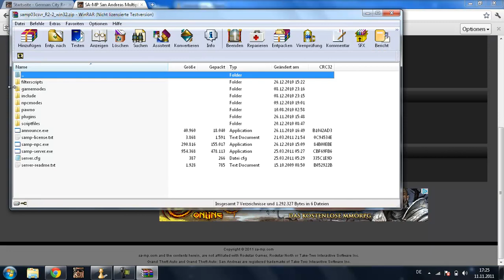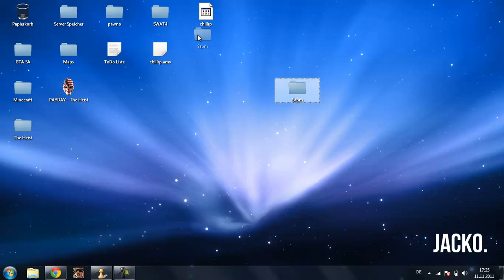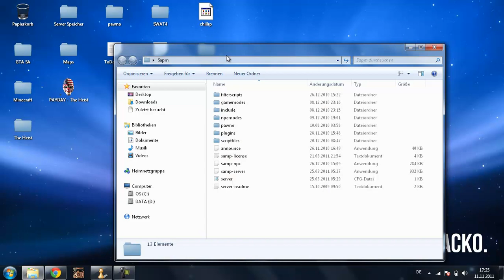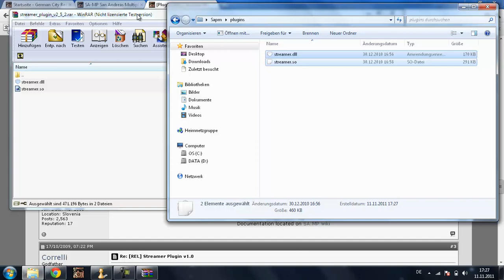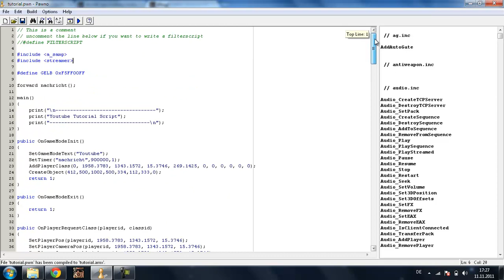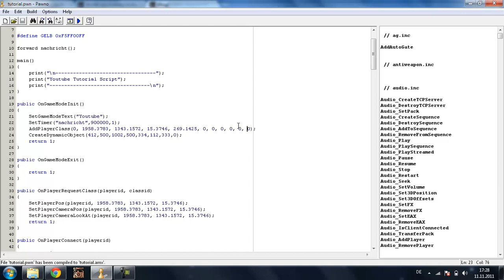Pawno Tutorial #3 Object Streamer Einbauen - HD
In Diesem Video Zeige ich euch wie man einen Object Streamer in das
script Einbaut für Mehr Objekte